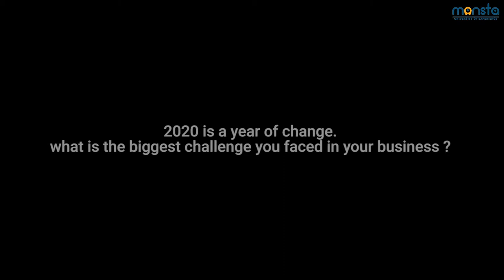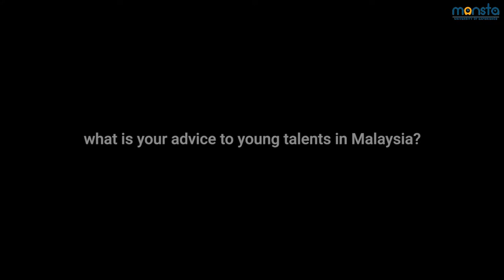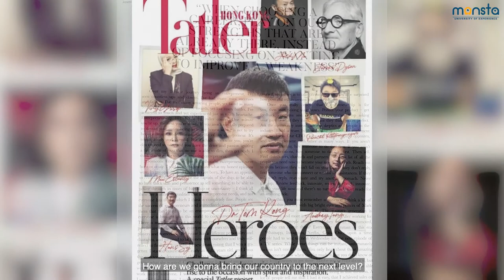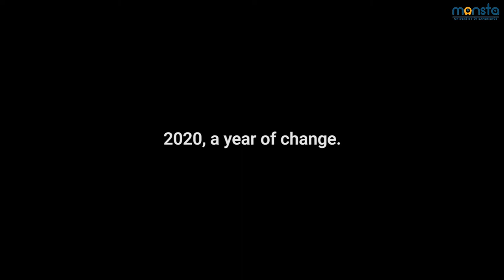MonStar Awards 2020's Jury: Vivy Yusof, Founder Of FashionValet & dUCk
2020, A Year of Change

We believe that everyone deserves to shine in their own unique way. MonStar Awards is created to discover and recognise young talents in Malaysia. This year, 2020 marks the 3rd edition to discover individuals who have talent beyond academic studies or actively participating in extra-cocurricular to have a chance to be recognised by the nation